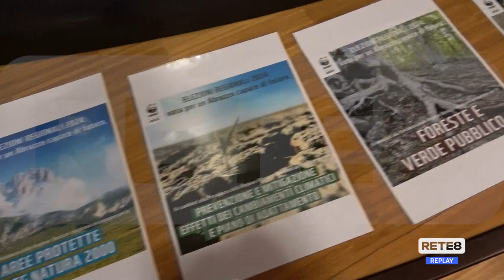Elezioni Regionali - Dal WWF sollecitazioni ambientali ai candidati